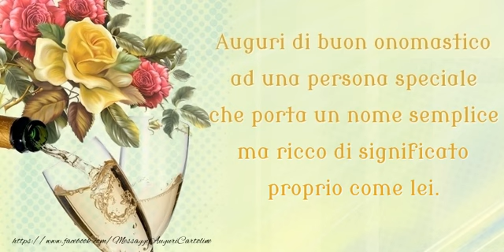Buon onomastico, Chiara!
Auguri di buon onomastico ad una persona speciale che porta un nome semplice ma ricco di significato proprio come lei. Buon onomastico, Chiara!